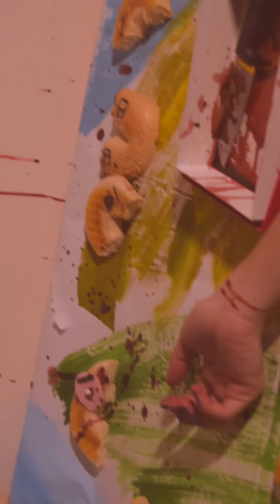Jocelyn Stemilyn-Pedicure(ft.Dae Kim)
Sometimes all we need is some colour coating to put self destruction at ease.

**Watch it on phone for the best experience**

Directed, editted and shot by Dae Kim
Co directed by Jocelyn Stemilyn
Additional shots by Hqa
Set and props by Midnight Grocerers
Cast by Jin Hackman, Rachel Ching, Shawn SDB, Ang Yi Yi, Yip Mei Yee, Lana Pagnoux, Luen Tee

Lyrics and song by Jocelyn Stemilyn
Recorded by Lee Meng Shiong at StudioHive
Mixing and mastering by Lee Meng Shiong
Drums and arranged by Sawaki Seikan
Bass by Kent Lee
Produced and Composed by Dae Kim